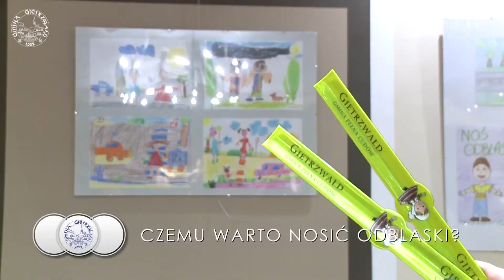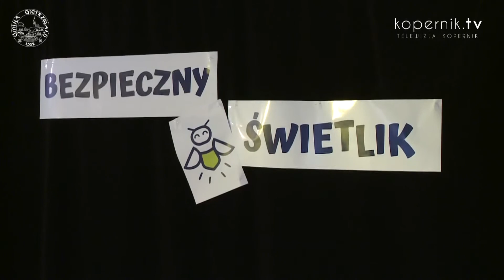CZEMU WARTO NOSIĆ ODBLASKI?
Często o nich zapominamy, a przecież potrafią uratować nam życie. Odblaski stały się tematem dziecięcych prac zaprezentowanych podczas wystawy „Bezpieczny Świetlik” w Gietrzwałdzie.